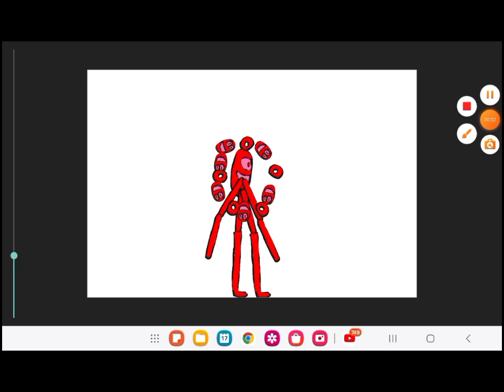remastered red innyume but in cartoon 2d theme